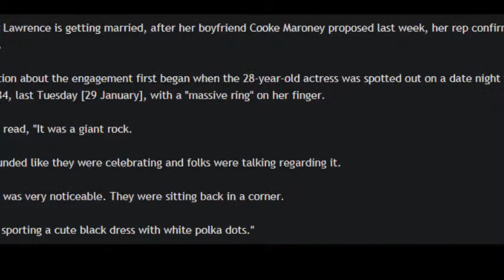JENNIFER LAWRENCE IS ENGAGED TO COOKE MARONEY | JLAW NEWS